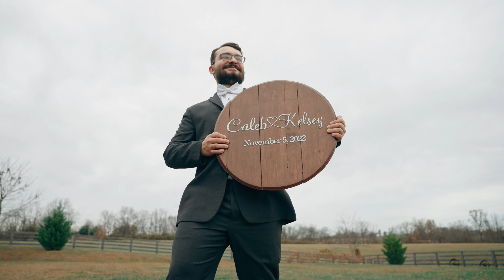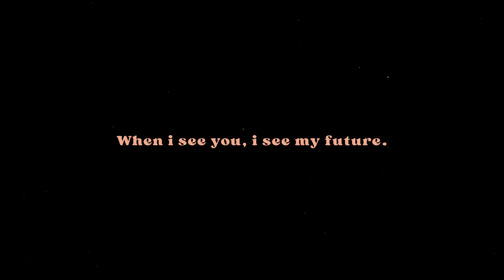Caleb and Kelsey (Official Wedding Film)